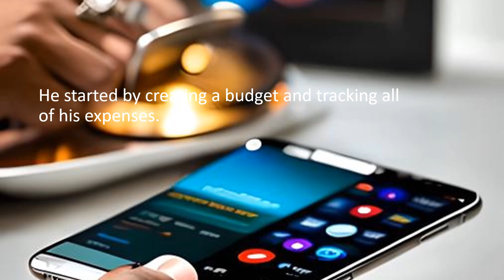From Financial Struggle to Freedom: How One Young Professional Took Control of His Finances"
Financial struggles are a common experience for many people, especially for young professionals who are just starting their careers. From student loans to credit card debt, it's easy to feel overwhelmed and trapped in a cycle of paycheck-to-paycheck living. However, it's important to remember that financial freedom is possible, and it's never too late to take control of your finances.

In this video, we meet a young professional who shares his journey of overcoming financial struggles and achieving financial freedom. He discusses the mistakes he made in the past, the lessons he learned along the way, and the practical tips and advice he has for others who want to take control of their finances.

The journey to financial freedom wasn't easy for this young professional. He started his career with student loan debt, and like many young people, he found it difficult to resist the allure of credit cards. He was living paycheck to paycheck, barely making ends meet, and drowning in debt.

However, he didn't give up. He realized that he needed to make some changes to his lifestyle and his mindset if he was going to achieve financial freedom. The first step he took was to create a budget. He tracked his expenses, identified areas where he could cut back, and made a plan to pay off his debt.

The young professional also learned the importance of investing. He started investing in his company's 401(k) plan and took advantage of employer matching contributions. He also educated himself on investing in stocks and other financial instruments. With time and patience, he was able to grow his investments and increase his net worth.

Another crucial lesson he learned was the importance of managing his money wisely. He avoided unnecessary purchases, saved for emergencies, and planned for the future. He also realized that he needed to live within his means and resist the temptation to overspend.

One of the most important takeaways from this young professional's journey is the need to stay disciplined and committed. It's easy to fall back into old habits, but with persistence and determination, he was able to achieve financial freedom. He stresses that anyone can do the same if they are willing to put in the work.

If you're struggling with finances, this video is a must-watch. You'll learn from the experiences of someone who has been there, and get practical tips and advice that can help you take control of your finances and achieve financial freedom. Whether you're a young professional just starting out or someone who has been struggling for a while, it's never too late to make a change.

In conclusion, financial struggles can be difficult to overcome, but it's important to remember that financial freedom is possible. With a little bit of discipline, commitment, and hard work, anyone can take control of their finances and achieve their financial goals. So, watch this inspiring video, learn from the experiences of others, and take the first step towards financial freedom today.

SEO:
Financial Struggle, Young Professional, Control of Finances, Financial Freedom, Managing Money, Budgeting, Investing, Debt, Personal Finance